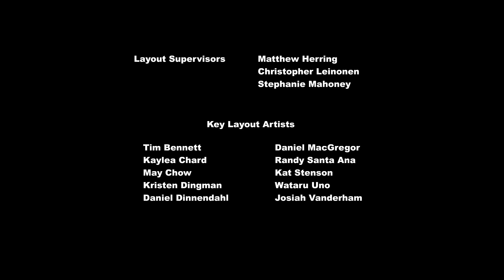مهرتي الصغيرة | الموسم 4 الحلقة 13 | مدبلجة بالعربية